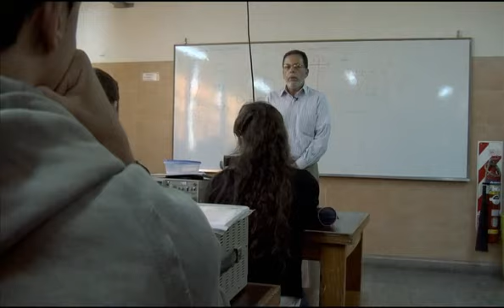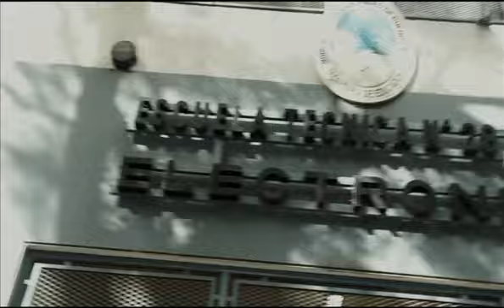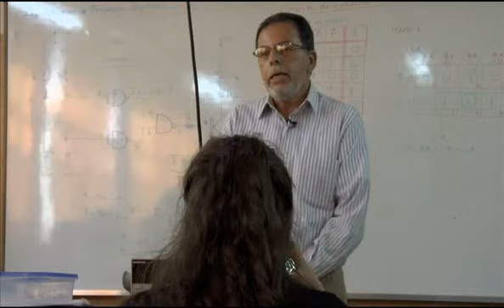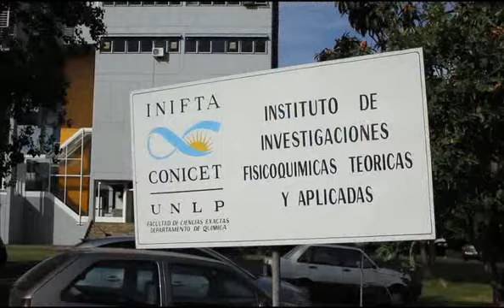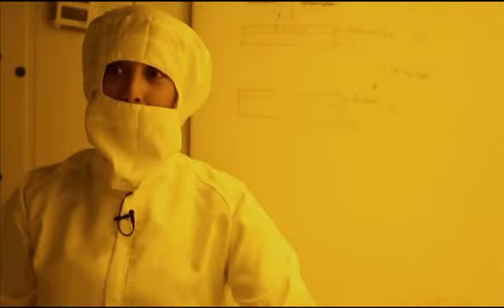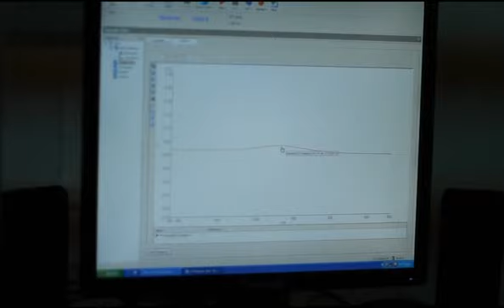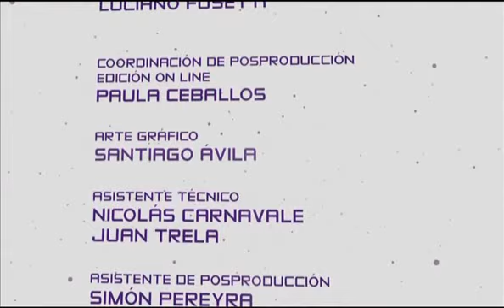Nanotecnólogo por un día: Capítulo 3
Presentación de dos alumnos Escuela ET N° 28 República Francesa.